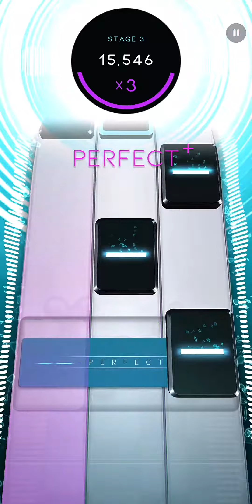Beatstar: Teenage dirtbag (diamond perfect)